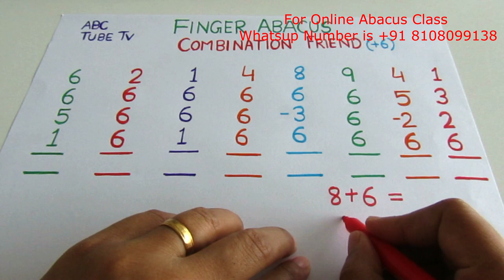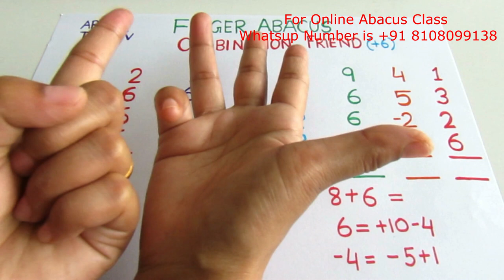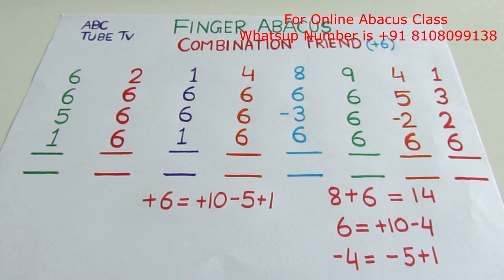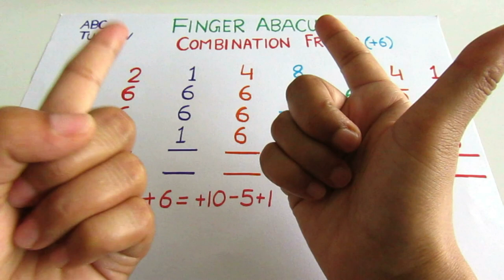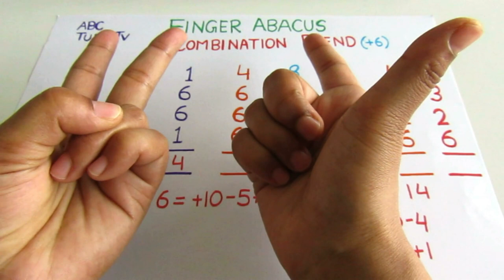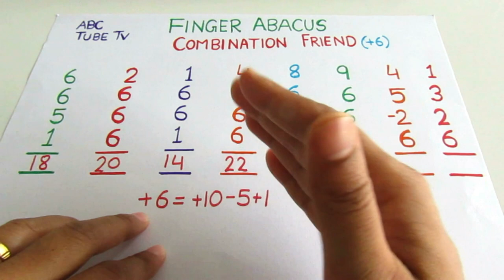How to use Finger Abacus - Combination or Mixed Friend +6=+1-5+10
Finger Abacus - Combination or Mixed Friend +6=+1-5+10 , When and how we apply to do calculation.
Answer are : 27,13,12
In this video ,I am going to teach you abacus combination compliments
to understand combination compliments you need to know small friends and big friends,
if you don't know about small friends add and less formulas , Big Friends add and less formulas
please watch my playlist finger abacus zero to hero or finger abacus after that you watch this video.
Combination Friend or Mixed Friend Formula is used to add or less 6,7,8,and 9.
for example if you have to add 16+6 with finger abacus . set 16 on finger now you have to add 6.
but you can't add 6 directly because on right hand only three fingers left ,now you have to apply big friend formula . big friend formula to add 6 is add 10 less 4 . but you can't less 4 directly now you need to apply small friend formula to less 4 that is less 5 add 1 . here to add 6 we need to apply both small friend and big friends formula so we called it combination friend , so to add 6 combination formula is add 1 less 5 add 10 or add 10 less 5 add 1.

abacus kya hai,what is abacus,advantages of abacus,
addition on abacus,abacus class,
learn abacus for beginners from basics,how to use abacus for beginners,learn abacus for beginners,learn abacus from basics,
learn abacus tutorial,how to learn abacus,videos to learn abacus,learn abacus,abacus learning,abacus tutorial,learn abacus online,
learn abacus for children,abacus,abacus formulas,learn abacus math,abacus maths,how to use an abacus,abcus key
abacus tutorial in hindi,abacus in hindi,abacus,tutorial,multiply in abacus,
how to multiply in abacus,multiply in abacus in hindi,
abacus,how to use abacus,abacus how it works,abacus free learning level 1,abacus tutorial,abacus level 1,abacus training
finger abacus worksheet
finger abacus part 1
finger abacus worksheets level 1
finger abacus classes
abacus finger movements
abacus finger counting
abacus finger calculation
finger theory abacus
finger exercise for abacus
finger abacus method
finger movements in abacus
finger gym method in abacus
abacus like finger counting method
learn finger abacus
finger math abacus
finger math abacus pdf
abacus finger movements video
abacus finger math
finger numbers abacus
abacus fingers